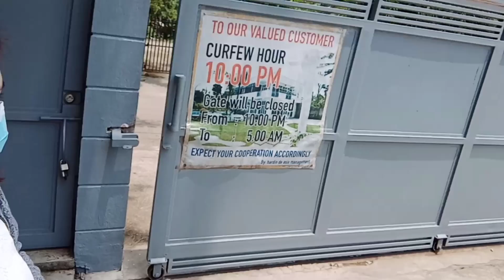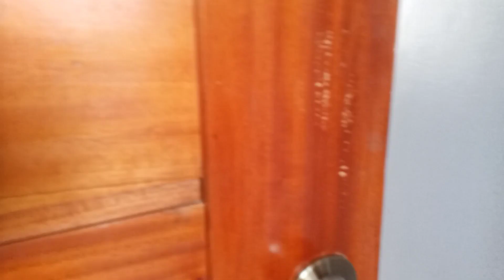Pumunta kami sa Hardin De Asis | Cristinefaith